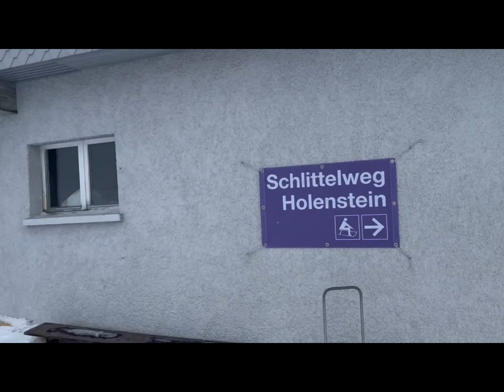Ausflug Männlichen und Weihnachtsgrüsse